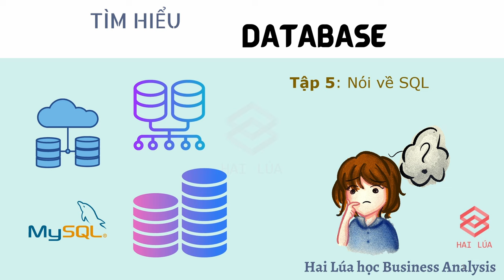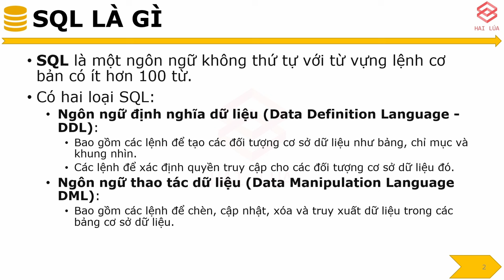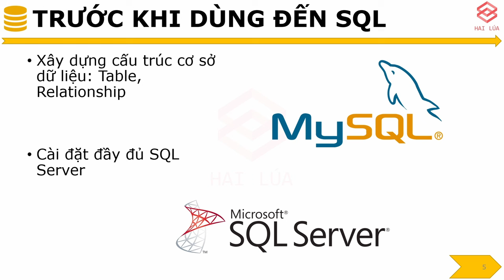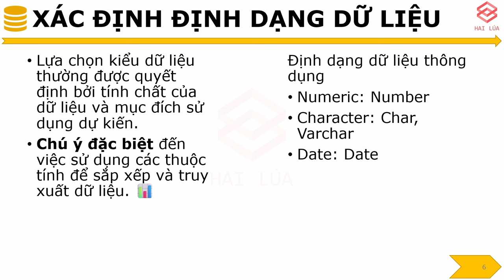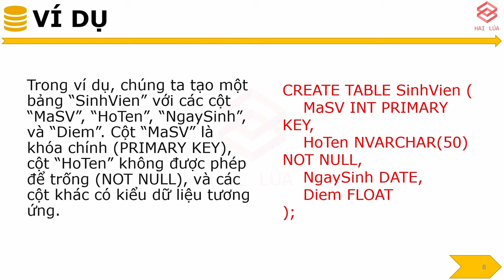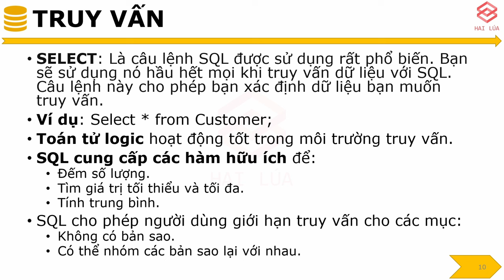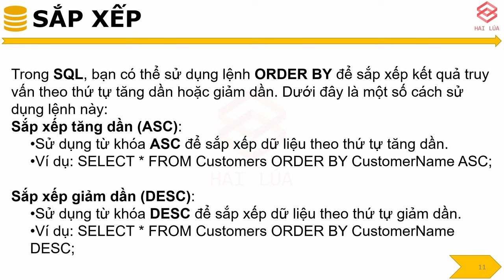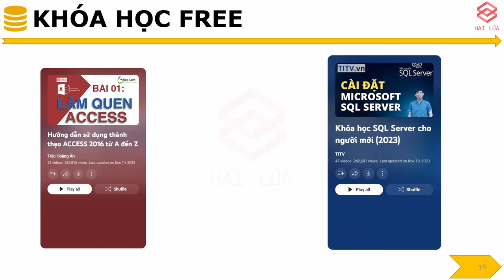Series Database & SQL - Tập 5: Nói về SQL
#5 - Series về Database và SQL dành cho IT BA

SQL có lẽ là một trong những nội dung mà các bạn khá hứng thú khi học IT cho IT BA. Lý do có thể là vì các bạn thấy JD nhiều công ty đòi hỏi SQL.

Tuy nhiên, SQL không phải khó học, cũng không phải là ưu tiên đầu tiên của các bạn khi học về IT, về lập trình. Nói về Database thì các bạn nên học MS Access trước để định hình tư duy vì khi các bạn không có tư duy thì có biết coding SQL cũng không biết hình thành nên bảng biểu như thế nào cả.

Good luck !!!